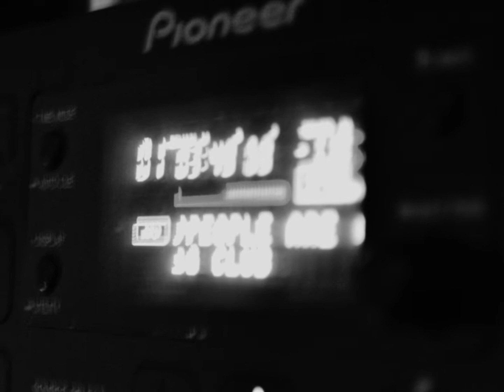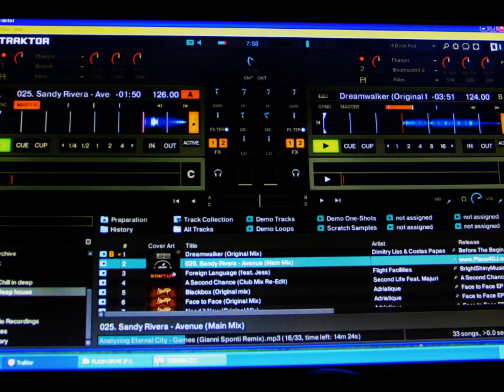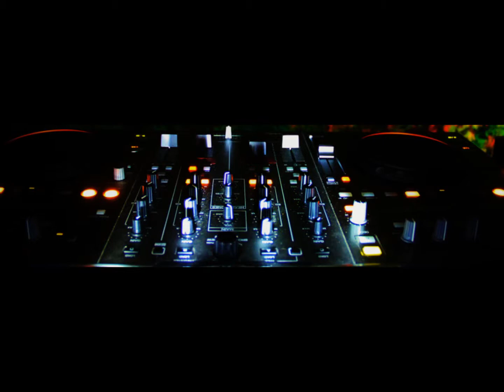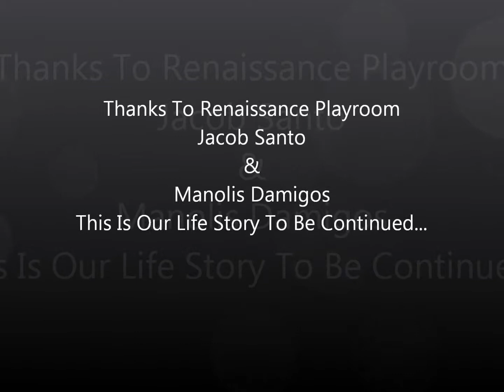This Is Our Life Story And Is Going To Be Continued....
Jacob Santo & Manolis Damigos 31 Years Of Friendship...!